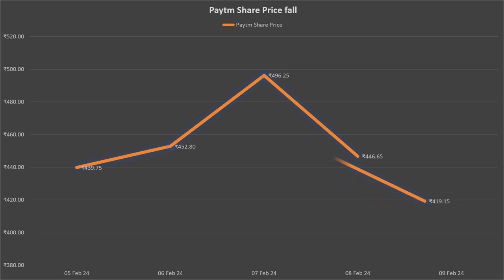PayTM Share price fall last 5 days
PayTM has fallen 4.41% in last 5 days, 38.82% in last 30 days and 73.15% since its launch. Last week the share price fell as RBI has banned paytm payments bank due to non compliance of RBI regulations.